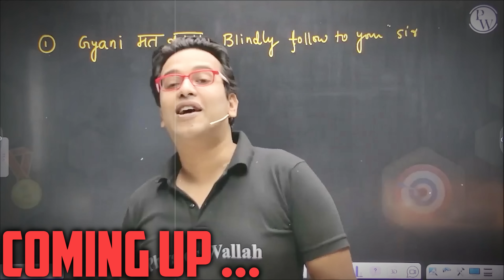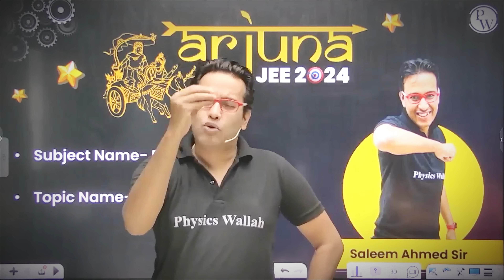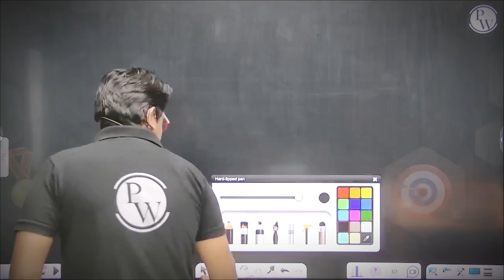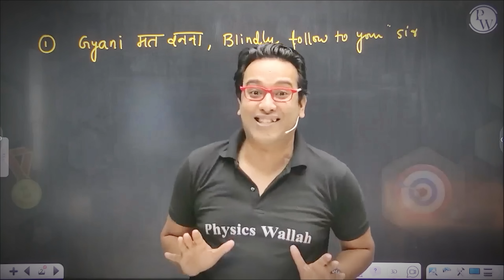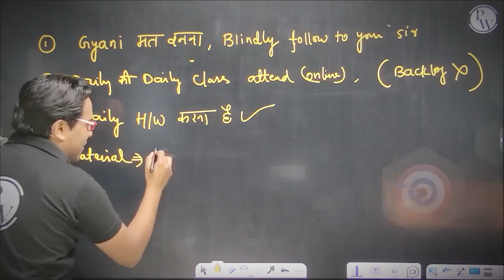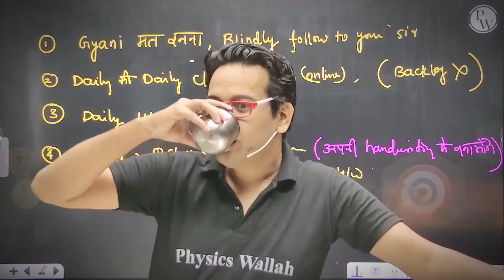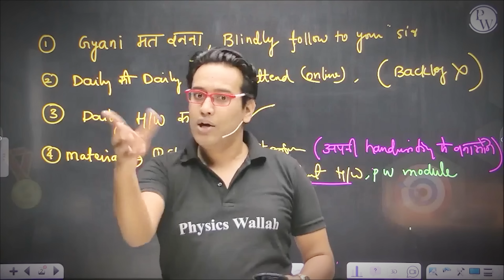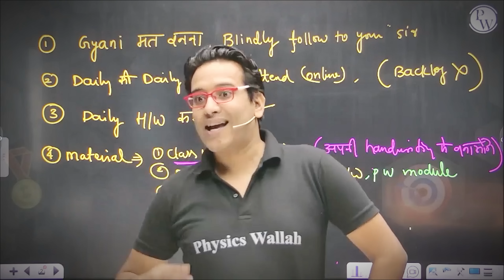REMEMBER THIS THINGS BEFORE JOINING (ARJUNA JEE BATCH ) 🤗😄✅ ARJUNA JEE 2025 STUDENTS MUST WATCH 🔥 !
Thank you for being a part of our pw consistence family. Let's make every moment count! 💫

IGNORE TAGS 🤗😅